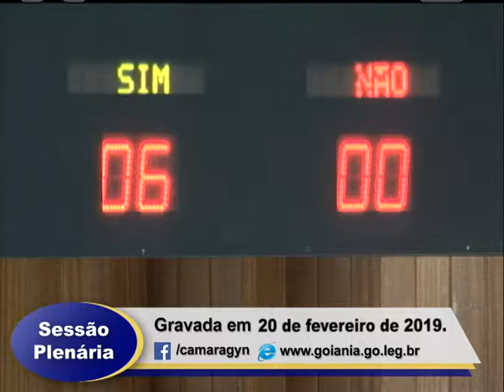Sessão Plenária 20/02/2019